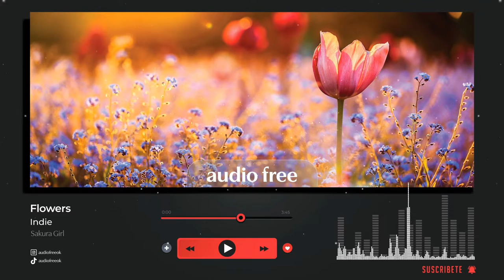🎵Flowers (Indie) - NO COPYRIGHT BACKGROUND MUSIC